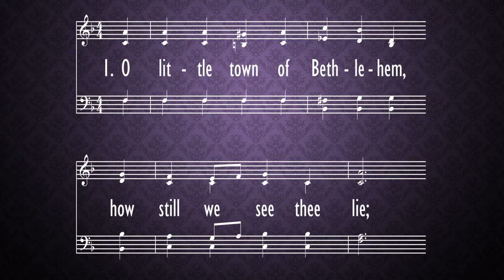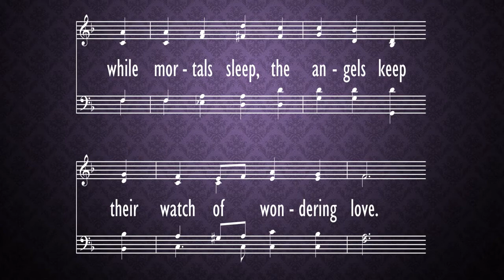O Little Town of Bethlehem - Lessons and Carols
Carol Sixth Lesson
Lessons and Carols